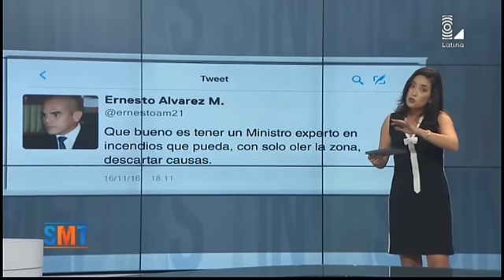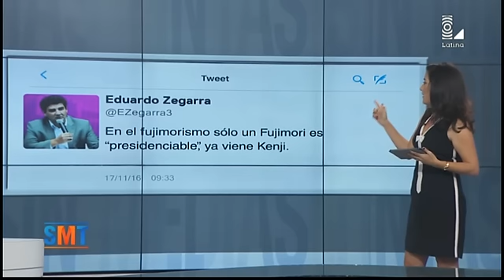Martha Chávez y su polémico tuit acerca del incendio en Larcomar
Sin Medias Tintas reunió los mensajes más polémicos aparecidos esta semana en la red de microblogging.